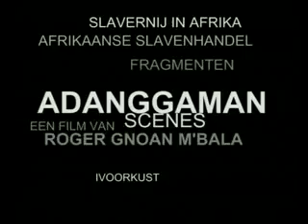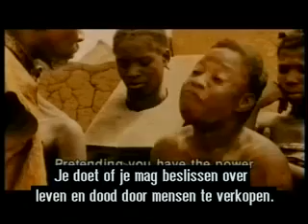De erfenis van slavernij 01-19 _ Adanggaman.mp4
Oral History in the exhibition "The legacy of slavery" from 2003 to 2004 at the World Museum R'dam, 2006 Landhuis St. Martha, Curaçao and in the Suriname Museum, 2007.
Concept: Felix de Rooy (Amsterdam)
Project: Ada Korbee (Suriname)
Architectural design: Atelier Argos (Deventer), Felix de Rooy (Amsterdam), World Museum R'dam
Graphic design: Atelier Argos (Deventer), Felix de Rooy (Amsterdam), World Museum R'dam
Audiovisuals: Felix de Rooy (Amsterdam), Vincent Soekra (Amsterdam)
For pictures of the exhibition in Rotterdam: